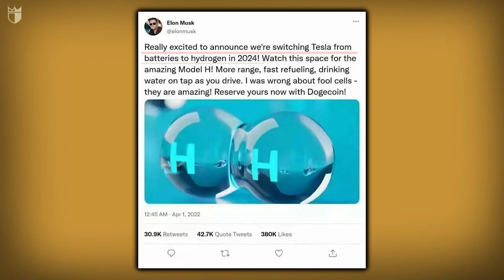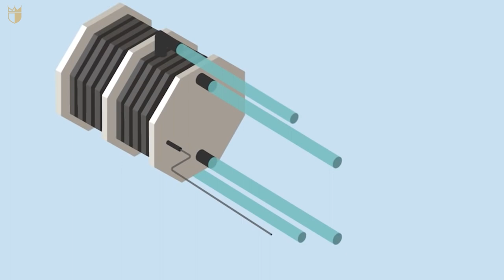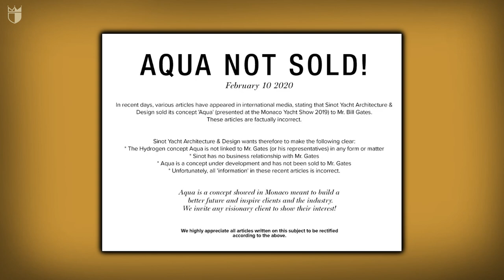Bill Gates' $645 Million Mega Yacht Revealed (Hydrogen Powered!)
Does Bill gates own a yacht? He sure does! In this video, we'll be looking at Microsoft mastermind Bill Gates Boat, or better said, Bill Gates Superyacht. Bill Gates super yacht price is well over $600 million. So it's no surprise you'll find tons of luxury and advanced tech features inside bill gates mega yacht such as hydrogen power. We've compiled both video and pictures of Bill Gates' yacht so sit back, relax and enjoy the video!